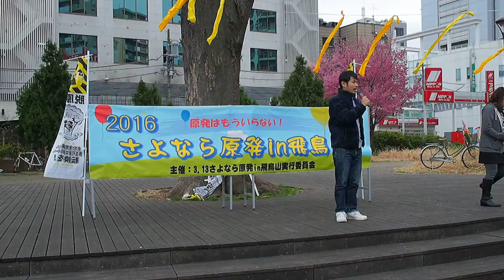2016.03.13「2016 さよなら原発 in 飛鳥山」: 再稼働絶対反対 (NO WAR KITAKU アクション)【10/17】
「2016 さよなら原発 in 飛鳥山」

５回目を迎える脱原発集会

日時：2016年3月13日（日）　13時30分開会
会場：王子駅前公園（王子三角公園） ＪＲ王子駅から徒歩２分
内容：各分野で脱原発に取り組む方々の発言
　　　14時46分に黙祷
　　　15時からパレード
主催：3.13「さよなら原発 in 飛鳥山」実行委員会